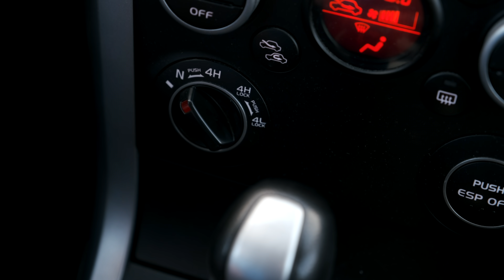Das geilste Klo der Welt auf Dyrholaey? Bruarfoss, Gullfoss und Pingvellir - Island Vlog 7/8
Unsere Wander-Stiefel (*)
Unsere Handschuhe (*)
Unsere Stirnlampen (*)
Unsere Rucksäcke (*):
LowePro ProTactic 450 AW
LowePro ProTactic 450 AW II

Was wir mit dabei hatten:
zum Fotografieren:

SONY a7 III (*)
SONY a7 II (*)
SONY a6300 (*)

zum Filmen
Fuji X-T3 (*)

Objektive:
Sony GM 16-35mm F2.8 (*)
Sony G 24-105mm F4 (*)
Sony GM 70-200 F2.8 (*)
Sony GM 24mm 1.4 (*)
Sony 10-18 F4 (*)
SIGMA 16mm 1.4 (*)
SAYMANG 24mm 2.8 (*)
Fujifilm 23/1.4 (*)
Fujifilm 16-55/2.8 (*)

Audio:
Rode VideoMic Pro+ (*)

Stative:
Benro TMA38CL (*)
Manfrotto Kopf dazu (*)
Zomei Z699C (*)

Allgemeiner Amazon(*)-Link um uns kostenlos durch eure Einkäufe zu unterstützen:

Drohnen-Haftpflicht und Privat-Haftpflicht bei den Haftpflicht Helden (mit dem Code FOTO2 für nur 66€ pro Jahr) (*)